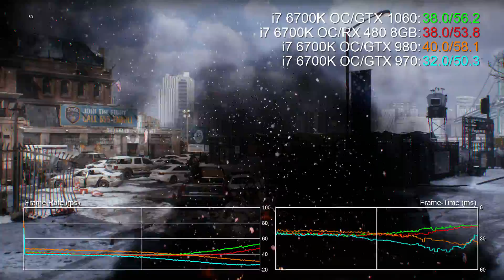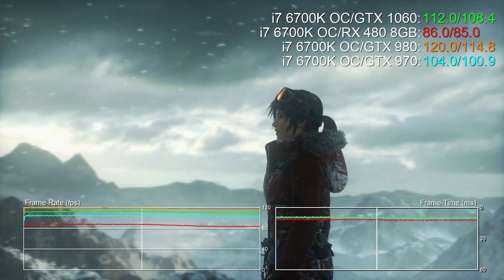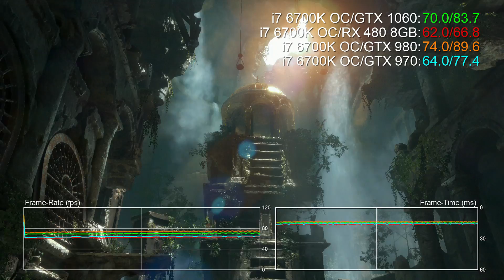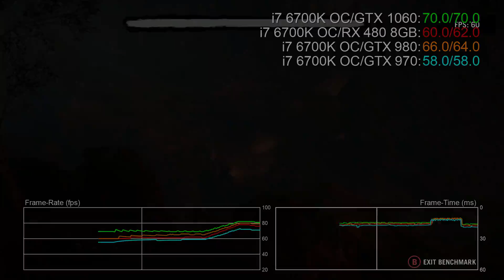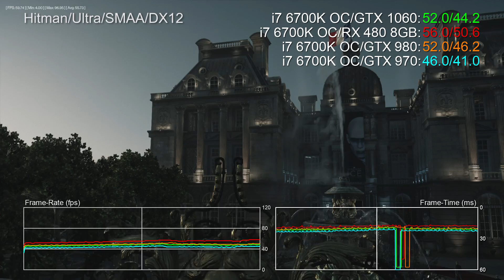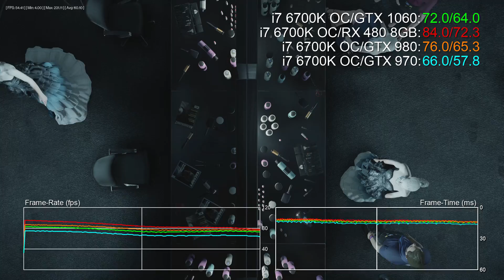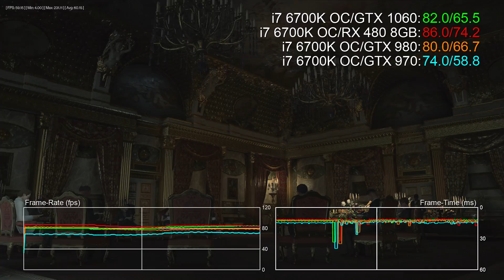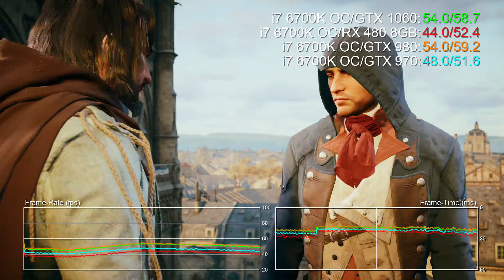GeForce GTX 1060 1080p Benchmarks vs RX 480/ GTX 980/ GTX 970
1080p performance comparisons! Click on the hotlinks below to jump to the game of your choice. All GPUs benched at reference clocks.

00:02 - The Division
01:38 - The Witcher 3
02:42 - Rise of the Tomb Raider DX12
04:00 - Ashes of the Singularity DX12
05:37 - Far Cry Primal
06:26 - Hitman DX12
08:31 - Assassin's Creed Unity
09:30 - Crysis 3